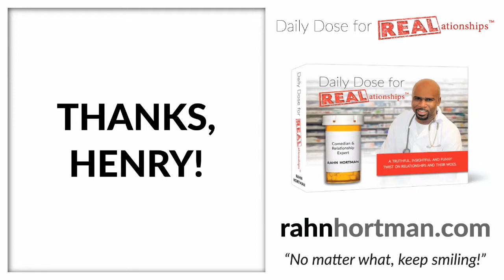HENRY CHO on Daily Dose for Realationships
My good friend Henry Cho explains the intricacies of the book written by yours truly.